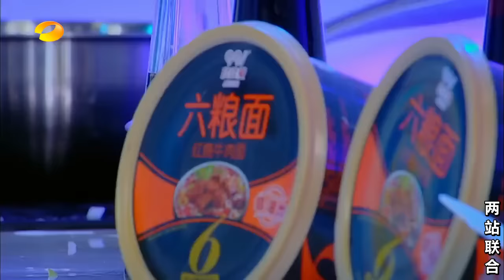【ENGSUB】160619 Fresh Sunday EP9-Jackson cut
Subtitle by JSW and HEY_GOT7